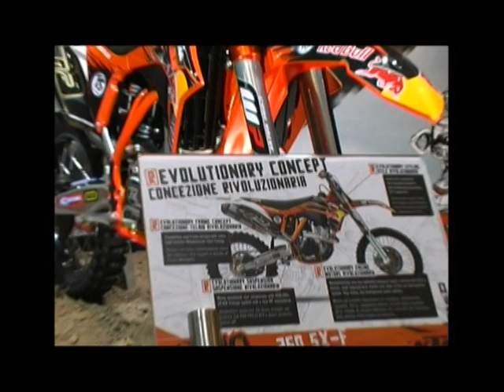EICMA 2009 - KTM news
1000PS shows the new KTM models presented at the EICMA 2009.
1000PS zeigt die neuen KTM Modelle auf der EICMA 2009.